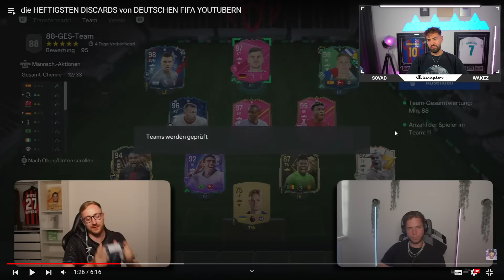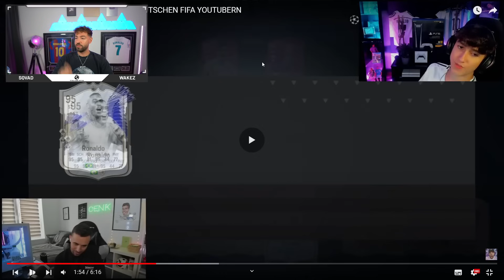Wakez REAGIERT auf die HEFTIGSTEN DISCARDS von DEUTSCHEN FIFA YOUTUBERN☠️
FC 25 Vorbestellen und 7 Tage vorher spielen